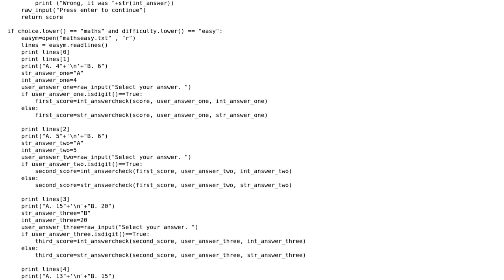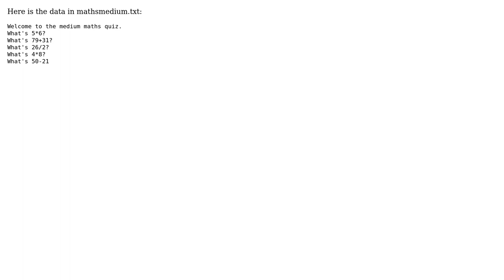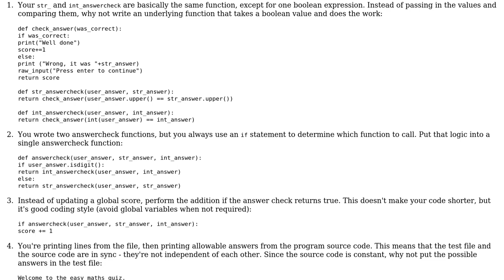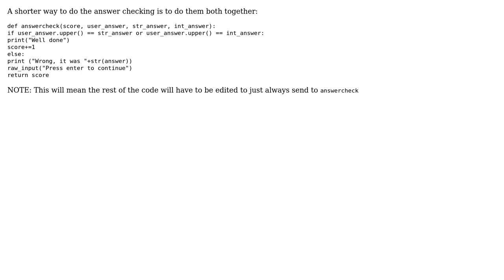Python 2.7 quiz (2 Solutions!!)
Python 2.7 quiz

With thanks & praise to God, and with thanks to the many people who have made this project possible! | Content (except music & images) licensed under CC BY-SA | Music | Images & others | With thanks to user Jamal user bizzey user aghast user 13ros27 and the Stack Exchange Network Trademarks are property of their respective owners. You are responsible for your own actions.